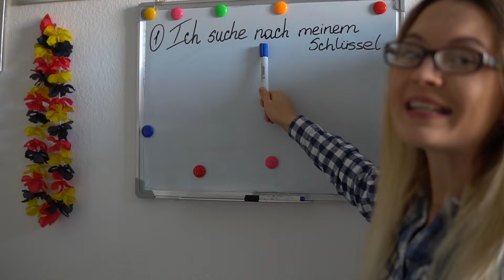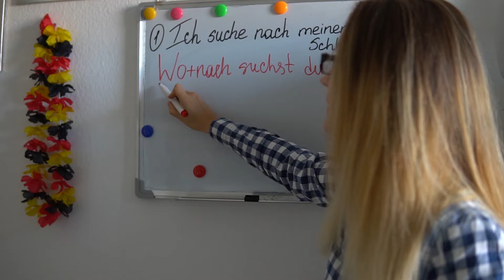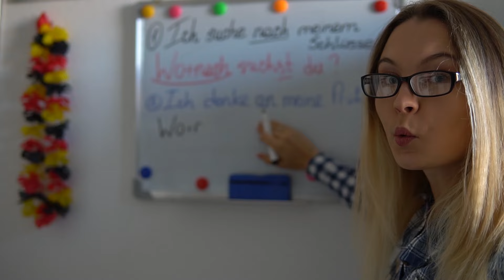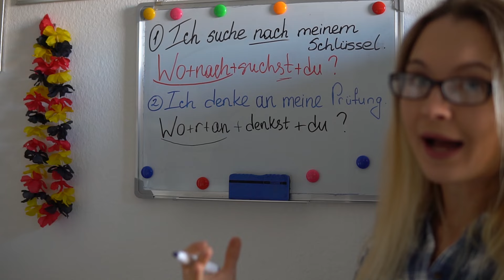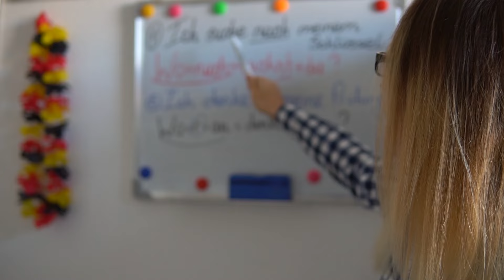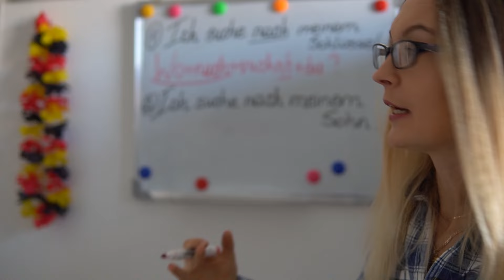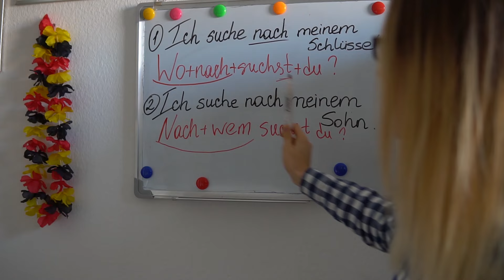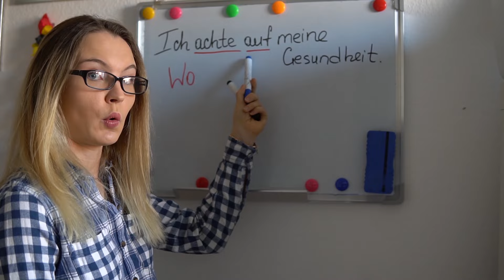Fragewörter: Worauf, worüber..etc. | Pronominaladverbien A2, B1, B2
In diesem Video geht es um Pronominaladverbien oder auch Fragewörter bei Verben mit Präpositionen genannt.
Ich gebe dir die Erklärung, wie du diese Pronominaladverbien in Deutsch bildest und welche Unterschiede es gibt. Außerdem werden wir in der zweiten Hälfte des Videos Pronominaladverbien üben.

Mit DeutschLera lernst du Deutsch als Fremdsprache mit Spaß.